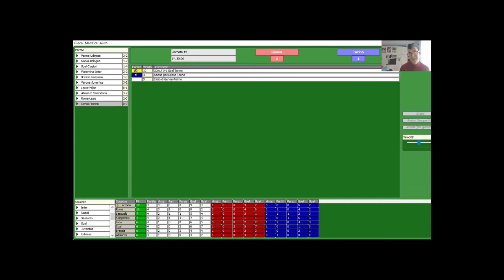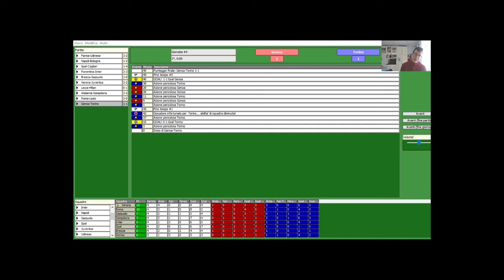La Serie A Simulata 2 episodio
secondo episodio serie a simulata